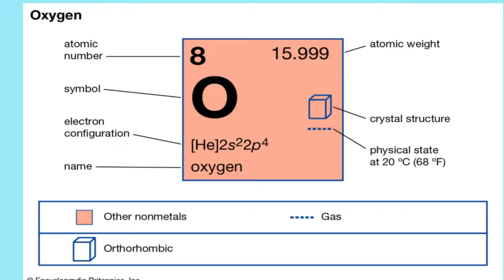what is oxygen?!!